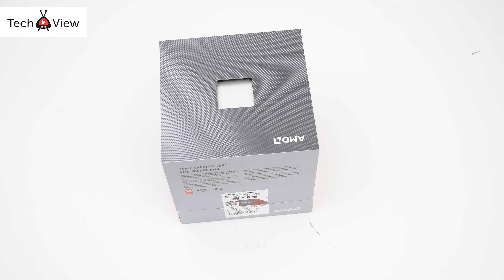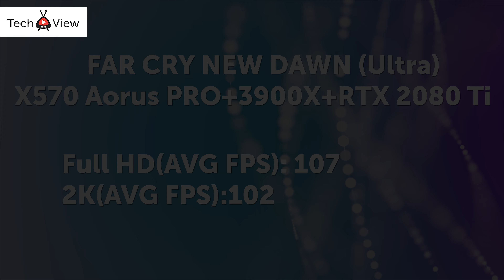Gigabyte X570 Aorus PRO Review - O baza convingatoare pentru Ryzen 7 si 9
Placa de baza GIGABYTE AORUS X570 PRO in oferta PC Garage